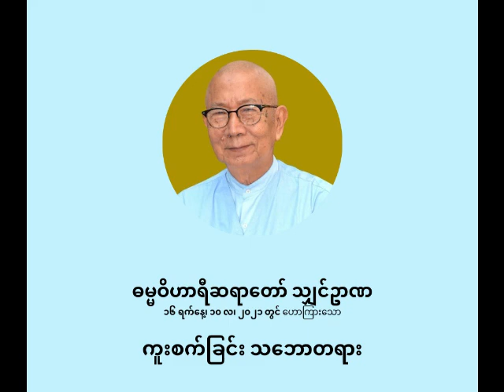ဓမ္မဝိဟာရီ ရှင်ဥာဏ - ကူးစက်ခြင်း သဘောတရား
ကူးစက်ခြင်း သဘောတရား

ပစ္စုပ္ပန်ကမ္မဝါဒ ဗုဒ္ဓဘာသာ
ဓမ္မဝိဟာရီ သျှင်ဥာဏ
(မိုးပြာဆရာတော်)